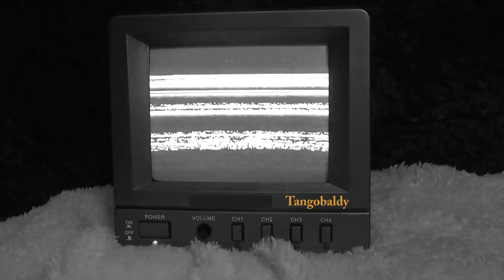#176 Balloon Hearts Play Pen Popping Bursting EXTRA LONG PIN Tangobaldy Fun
Popping Balloons with a long pin and a plumb bob!!

Click The thumbs up A balloon is a flexible bag that can be inflated with a gas, such as helium, hydrogen, nitrous oxide, oxygen, or air. Modern day balloons are made from materials such as rubber, latex, polychloroprene, or a nylon fabric, and can come in many colors. Some early balloons were made of dried animal bladders, such as the pig bladder. Some balloons are used for decorative purposes or entertaining purposes, while others are used for practical purposes such as meteorology, medical treatment, military defense, or transportation. A balloon's properties, including its low density and low cost, have led to a wide range of applications. The rubber balloon was invented by Michael Faraday in 1824, during experiments with various gases.[1]and subscribe please...Balloon Decorating Decorations made of balloons with a combination of stacking and twisting techniques showcasing the deco-twisting style. Balloons are used for decorating birthday parties, weddings, corporate functions, school events, and for other festive gatherings. The artists who use the round balloons to build are called "stackers" and the artists who use pencil balloons to build are called "twisters." Most commonly associated with helium balloon decor, more recently balloon decorators have been moving towards the creation of air-filled balloon decorations due to the non-renewable natural resource of helium limited in supply. The most common types of balloon decor include arches, columns, centerpieces, balloon drops, sculptures, and balloon bouquets. With the increased aptitude for balloon twisting as well as balloon stacking, the rise of the deco-twister manifests itself as the combination of stacking techniques as well as twisting techniques to create unique and interesting balloon decor option. Decorative rainbow colored arches made of party balloons used at the gay pride parade in São Paulo, Brazil. Party balloons are mostly made of a natural latex tapped from rubber trees, and can be filled with air, helium, water, or any other suitable liquid or gas. The rubber's elasticity makes the volume adjustable. As shown in the photo to the right, they are sold in different colors like the rainbow such as red, orange, yellow, green, blue, purple, etc. Twisting balloons can be used to create decor centerpieces for events and to create a more unique look than can be provided by foil balloons. Often the term "Party Balloon" will refer to a twisting balloon or pencil balloon. These balloons are manipulated to create shapes and figures for parties and events, typically along with entertainment. Filling the balloon with air can be done with the mouth, a manual or e such as Mylar (BoPET) started being produced. These balloons have attractive shiny reflective surfaces and are often prlectric inflater (such as a hand pump), or with a source of compressed gas. When rubber or plastic balloons are filled with helium so that they float, they typically retain their buoyancy for only a day or so, sometimes longer. The enclosed helium atoms escape through small pores in the latex which are larger than the helium atoms. Balloons filled with air usually hold their size and shape much longer, sometimes for up to a week. Even a perfect rubber balloon eventually loses gas to the outside. The process by which a substance or solute migrates from a region of high concentration, through a barrier or membrane, to a region of lower concentration is called diffusion. The inside of balloons can be treated with a special gel (for instance, the polymer solution sold under the "Hi Float" brand) which coats the inside of the balloon to reduce the helium leakage, thus increasing float time to a week or longer. Animal-shaped balloons Begith a weight to keep the balloons from floating away. Drops and releases Party balloons in Italy A decorative use for balloons is in balloon drops. In a balloon drop, a plastic bag or net filled with air-inflated balloons is suspended from a fixed height. Once released, the balloons fall onto their target area below. Balloon drops are commonly performed at New Year's Eve celebrations and at political rallies and conventions, but Flying machines